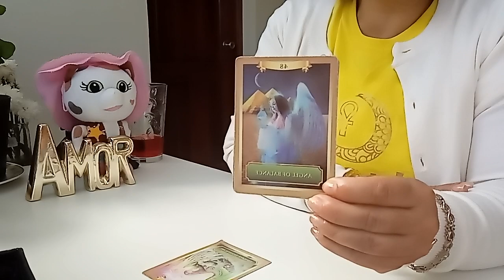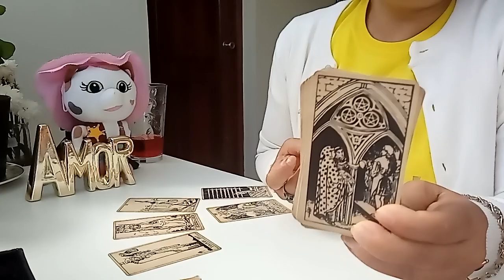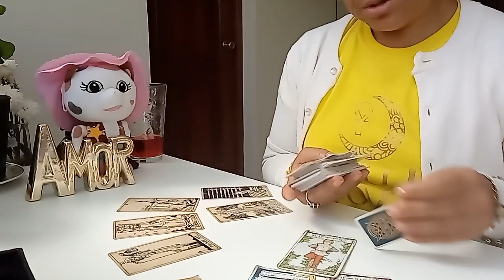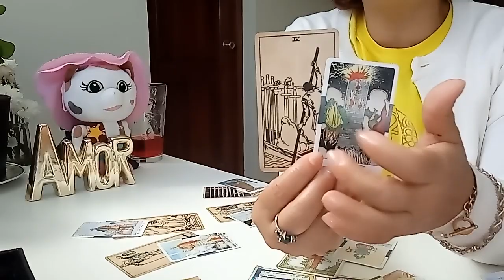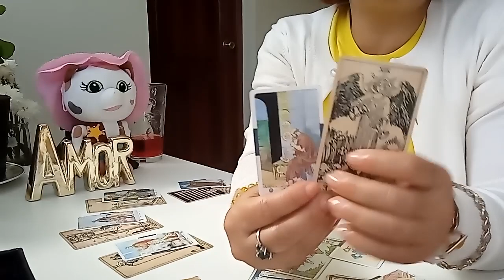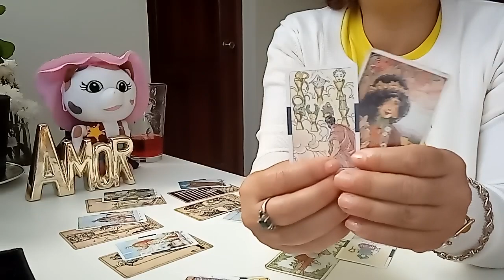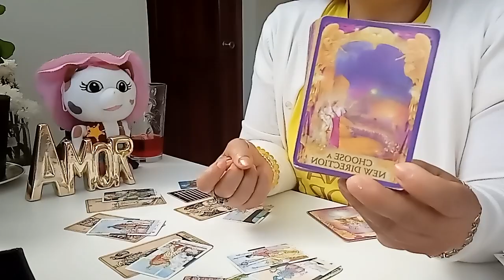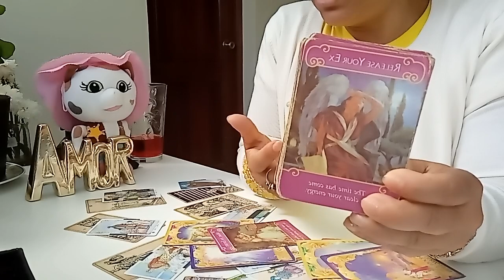SAGITARIO AMOR DEL 10 AL 16 DE ENERO 2022: TE QUIERE EXPLICAR PORQUE SE ALEJÓ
👉 ESTÉ VÍDEO ES PARA MAYORES DE 18 AÑOS.

👉 PARA UNA TIRADA PRIVADA ME PUEDES CONTACTAR AL:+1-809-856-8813 O TELEGRAM.